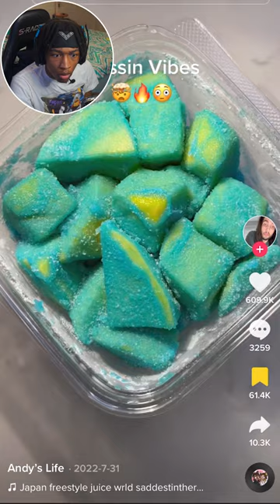Trying Food Hack From Tiktok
♬ ┊ music